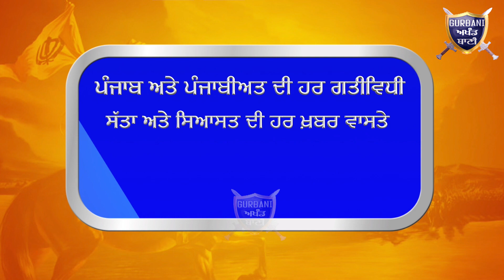ਦੇਖੋ ਮੁੜ ਆਵੇਗਾ AAP ਦੀ ਕੇਜਰੀਵਾਲ ਸਰਕਾਰ ਦਿੱਲੀ ਦੀ ਆਵਾਮ ਕਿਊ ਦਾਵੇ ਨਾਲ ਇਹ ਕਹਿ ਰਹੀ ਹੈ | Gurbani Akhand Bani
Must Watch The people of Delhi Claiming That AAP's Kejriwal Government is Coming back  Again with All Seats .